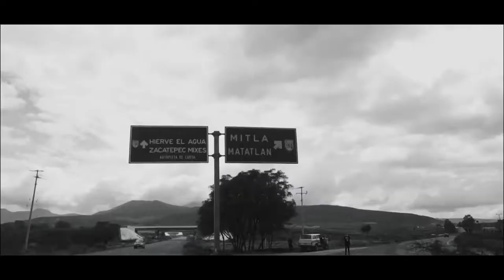Community In A Glass | Small Axe Peppers & Ilegal Mezcal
Community, environment & home are more than hashtags to Small Axe Peppers and Ilegal Mezcal.

Both are a featured presence at Forest Hills Stadium, which is where they were first brought together as ingredients in The Stadium’s signature spicy margarita. However, shortly after their collaboration began, Small Axe Peppers and Ilegal Mezcal realized they shared more than just a glass, but a similar ethos and vision for how their companies work with the people and land they call home.

Small Axe Peppers and Ilegal Mezcal have worked together to bring you “Community in a Glass”, combining two ingredients that only exist by working with communities to strengthen and enhance their critical role in making the world a better place, for all of us.

Community in a Glass Ingredients:

- 1.5oz Mezcal (Blanco and Reposado Mezcal)

- 3/4 oz. Lime Juice

- 3/4 oz. Agave

- Splash of Orange Juice

- 1/4 oz Small Axe Peppers Hot Sauce

- Spicy Salt Rim

Try it out and be sure to tag us in your CommunityInAGlass creations!